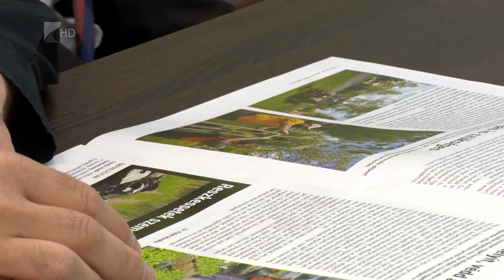Indul a diákmunkaprogram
Napi hat vagy nyolc órában dolgozva akár 2-300 ezer forintot is megkereshetnek nyáron két hónap alatt a diákmunkaprogramban részt vevők. A fiatalok munkájára idén is az önkormányzatoknál, illetve a mezőgazdaságban és a turizmus-vendéglátás területén számítanak, jelentkezni jövő keddtől lehet.